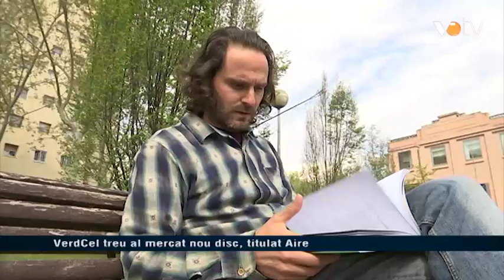VOTV - VerdCel treu al mercat nou disc, titulat Aire